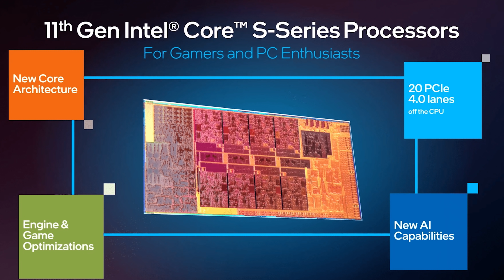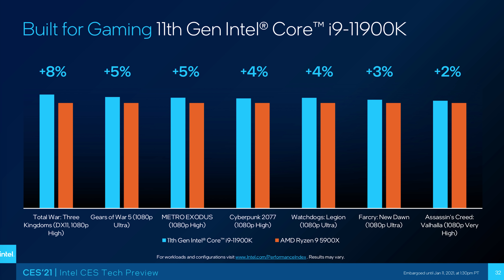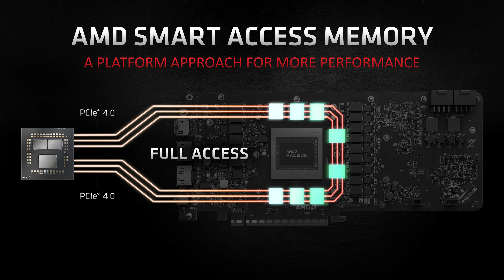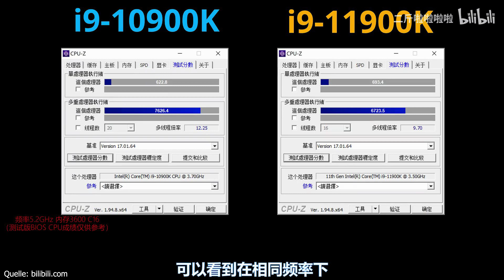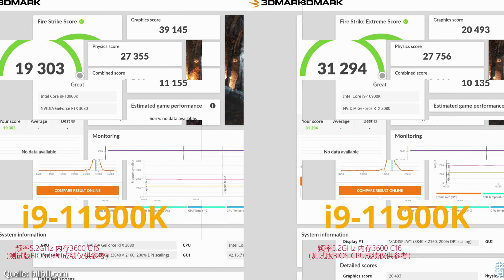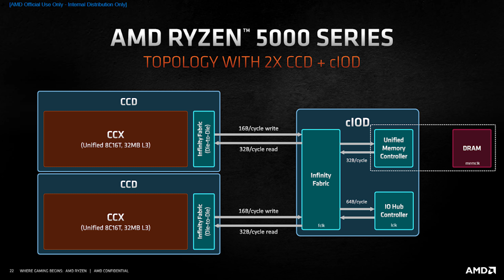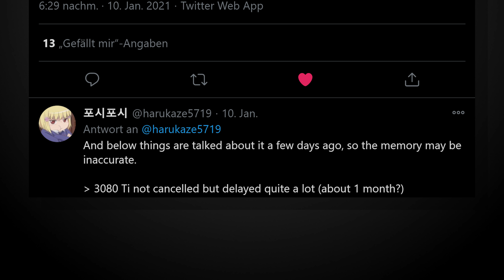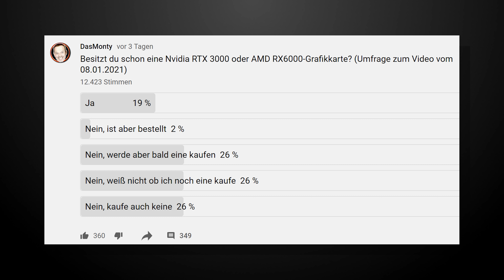Intel Core i9 11900K Offiziell - Technische Daten und Benchmarks | Nvidia RTX 3080Ti verschoben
Hier gibts ein günstiges Windows 10 Pro*

Meine PC-Hardware:
Gehäuse*
Mainboard*
SSDs*
CPU-Kühler*
3x Lüfter*
2x Lüfter*
PC-Monitor Acer XB280HK*
Laptop*
Headset*
Maus*
Stuhl*
Mein Youtube-Equipment:
Objektiv für 4K-Kamera*
Kamera alt*